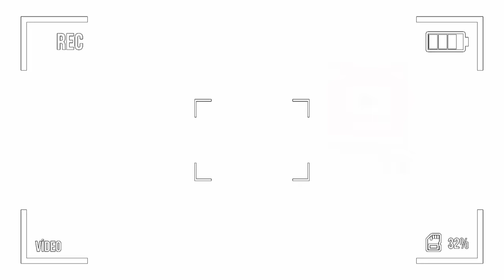Club වසන්තව මැරුවේ කවුද? Club Wasantha Murder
Pramuka TV දැන්වීම් සඳහා අමතන්න

මෙම වැඩසටහන අනවසරෙන් වෙනත් Youtube නාළිකාවක, Facebook පිටුවක හෝ අනෙකුත් කිසිම මාධ්‍යයක සම්පූර්ණයෙන් හෝ කිසියම් කොටසක් නැවත අප්ලෝඩ් කිරීම සපුරා තහනම්.